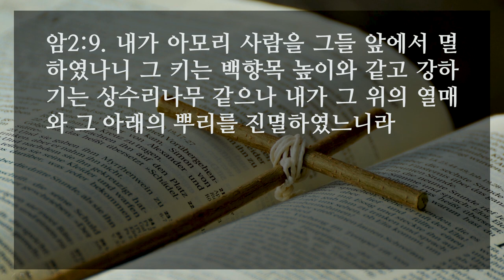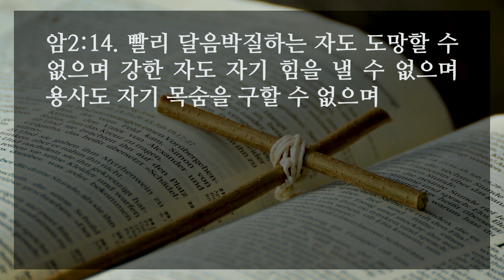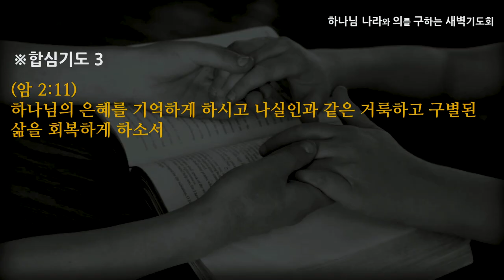[선한목자교회] 새벽기도 2020년 09월 28일 | 하나님의 은혜를 기억하는 삶 - 전승훈 목사 [아모스 2:4-16]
하나님의 은혜를 기억하는 삶 -  전승훈 목사 [아모스 2:4-16]